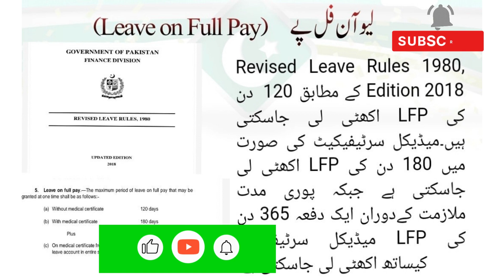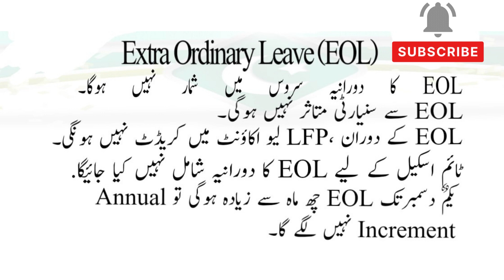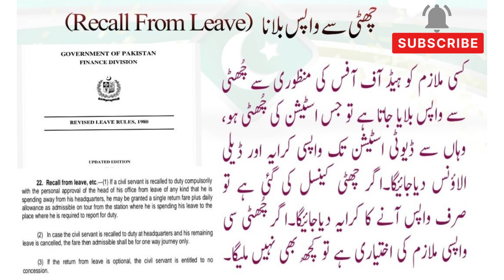Leaves Rules |Leave on half pay |Full pay |Extra ordinary leave Quarantine leave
leave on half pay
leave on full pay
extra ordinary leave
quarantine leave
recall from leave